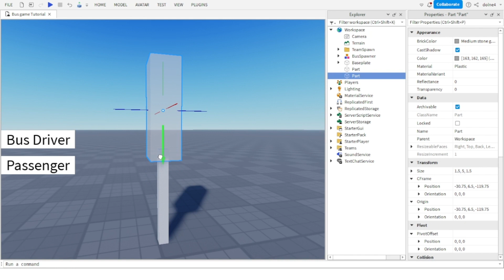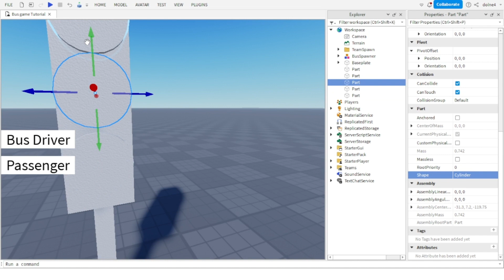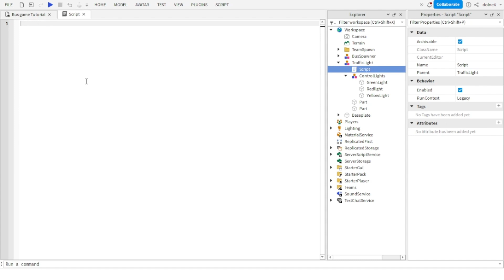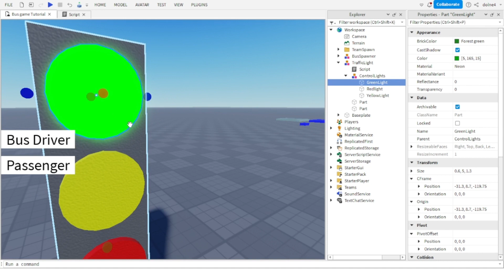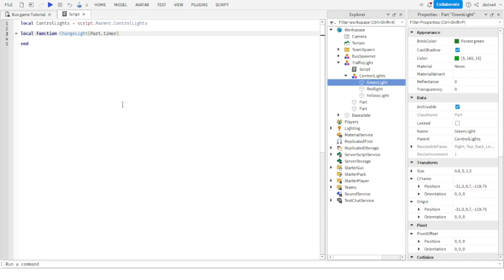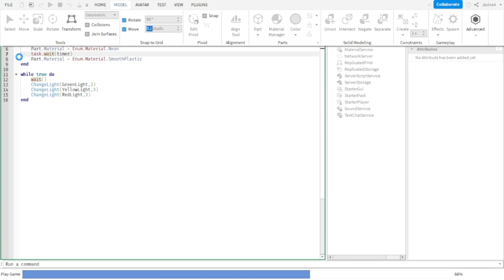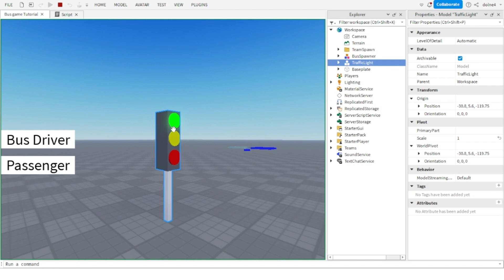How to Make a Working Traffic Light Roblox Studio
In this tutorial I will be showing you how to set up a traffic light and how to script the traffic light.